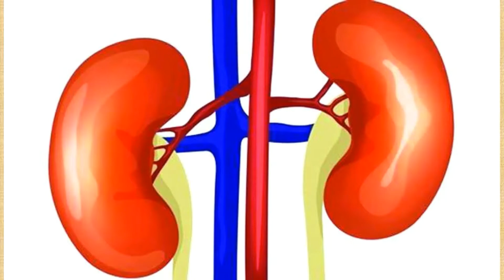Kidney patient diet plan Diet chart for Kidney Patients Kidney patient food chart in bangla